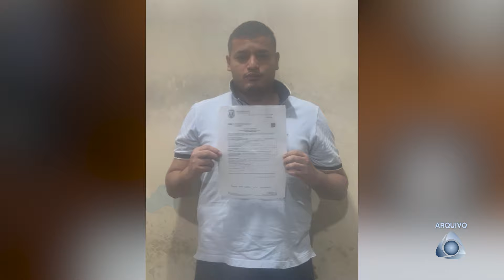Operação Harpia II: 143 mandados de prisão foram cumpridos durante a ação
A operação de âmbito nacional, tem o objetivo de cumprir mandados de prisão de foragidos da justiça. Foram cumpridos 135 mandados no Amapá, 7 fora do estado e 1 na Guiana Francesa